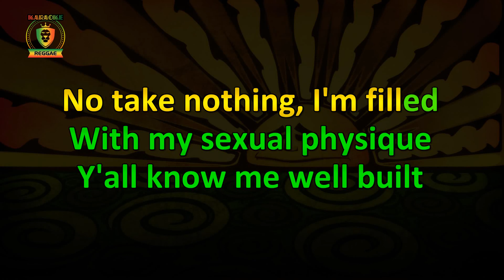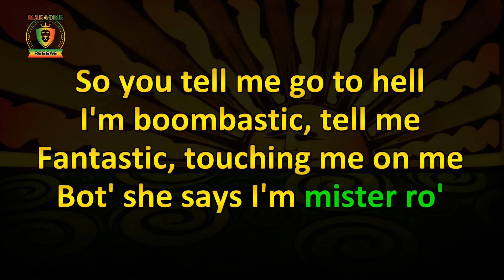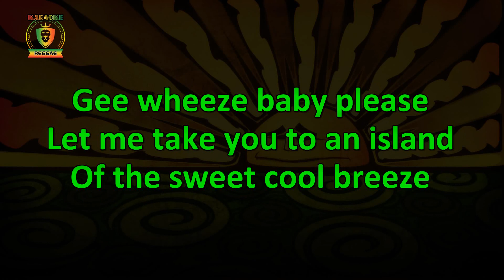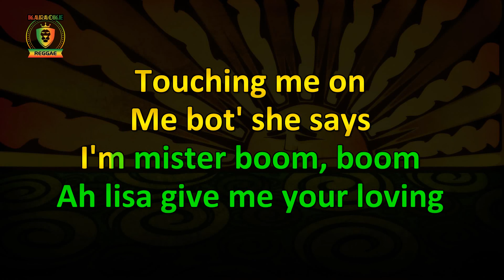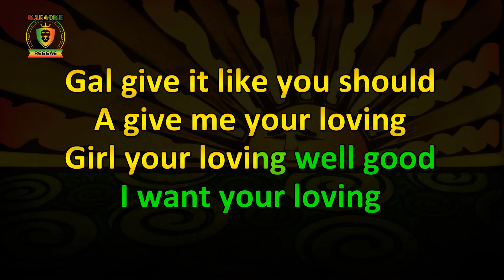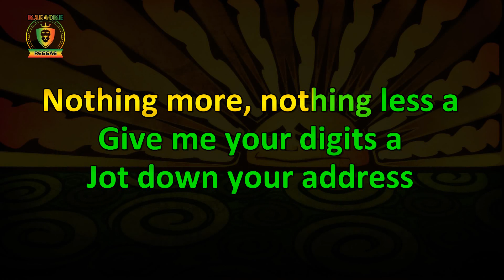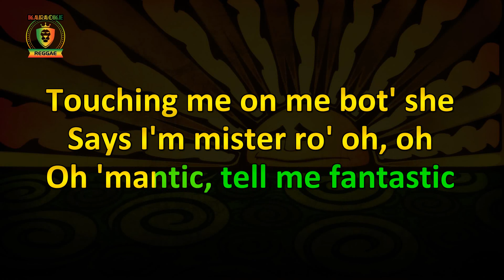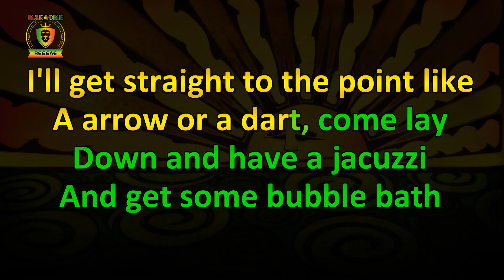Shaggy - Boombastic (Karaoke Version)